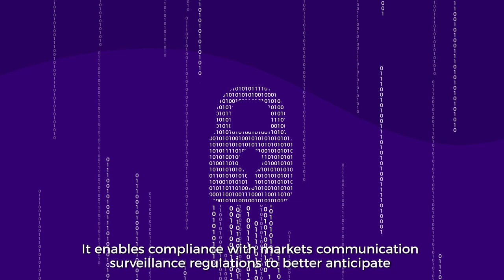AI & Data for greater security!